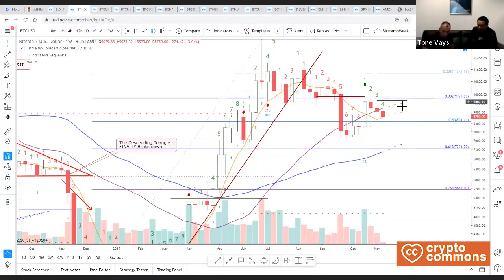Тон Вейс и Бен Жоу (CEO "BYBiT") - интервью на русском!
BTC: 1JcJgpSHbrRwgnvLeteXNfNXxLgpDuxyMP
ETH: 0xC8b0CF755bec8155D371676D77A579D7E15fd7eD
ithinkso.crypto (unstoppable domains)